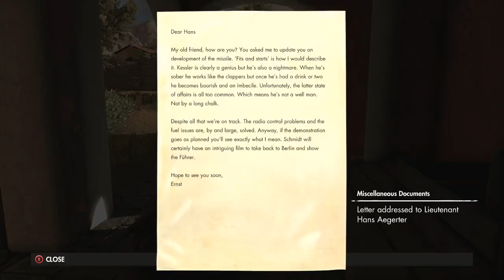Sniper Elite 4 Playthrough part 1